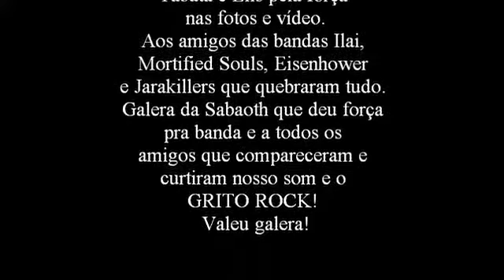Umbra Omnipotentis│ Grito Rock Jarakillers ► Salvação